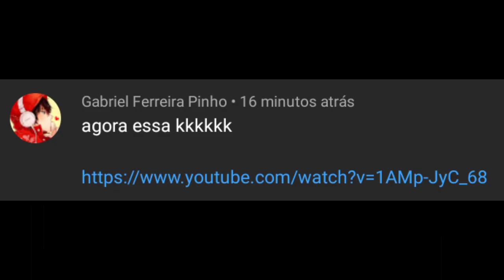Spinel Drogada | FanDub PT-BR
ᕦ( ᐛ )ᕡ